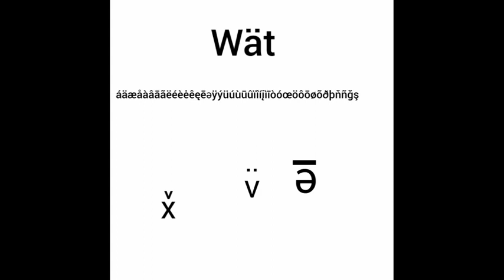حروف لاتينيه (لا تركز علي الي تحت)